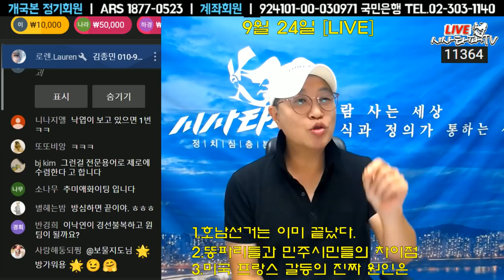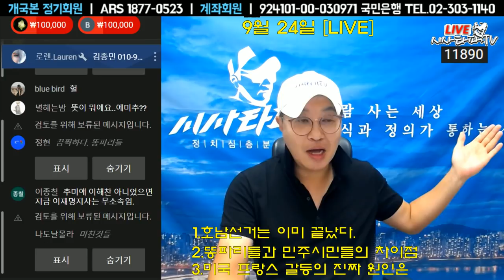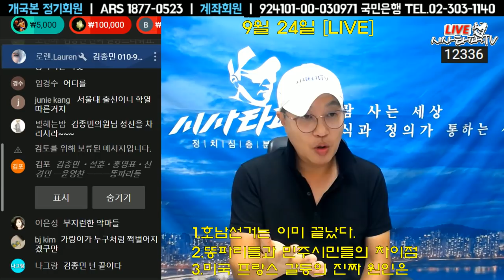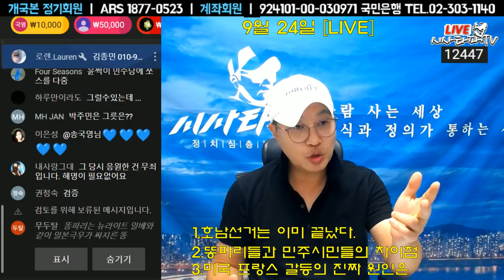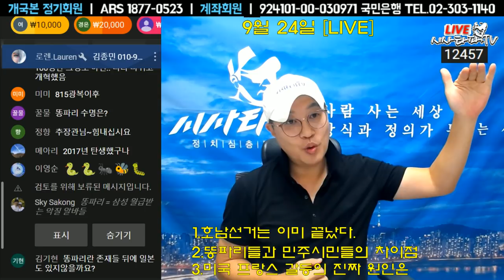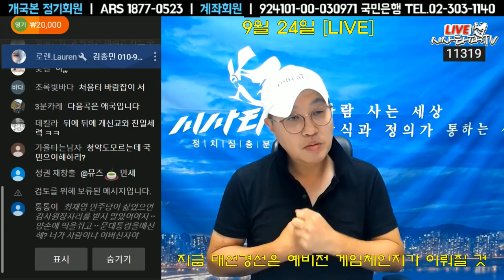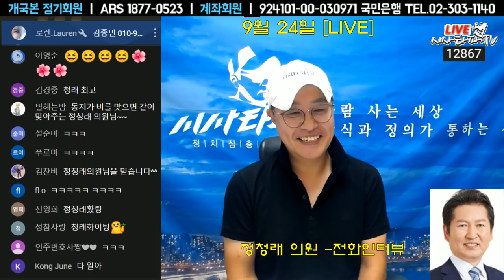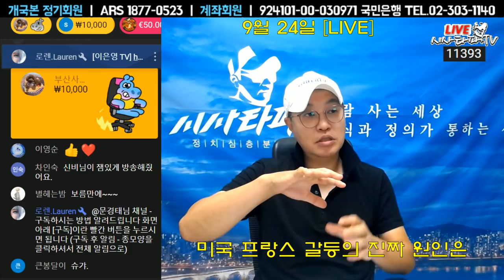9월24일[풀영상]-1.호남선거 지지율이 저조한 이유 2.유통기한 끝난 윤석열 최재형은 이미 손절각 3.똥파리들에 휘둘리는 의원들 4.미국 프랑스 갈등의 배경은...